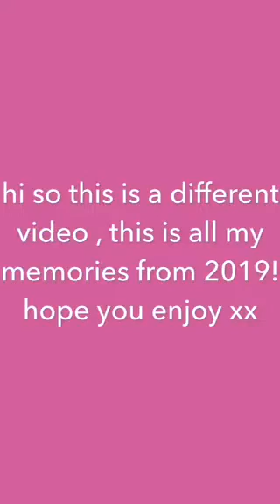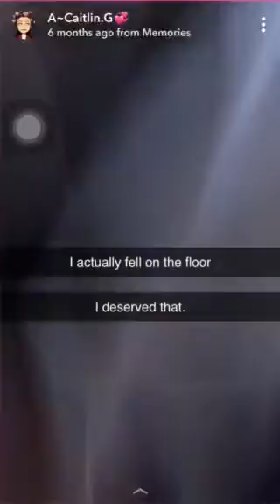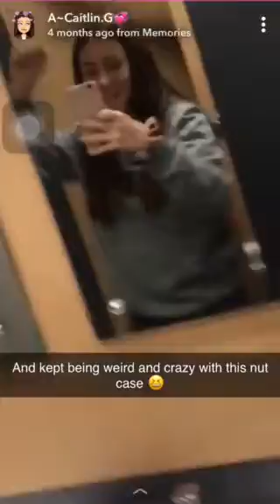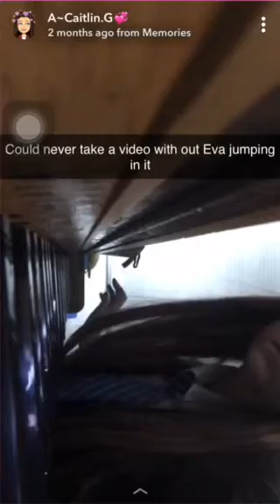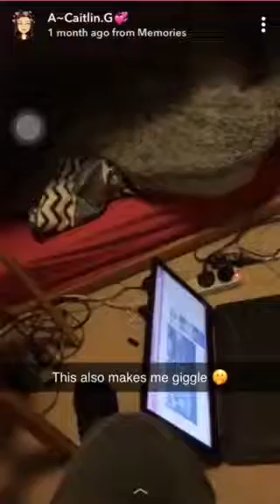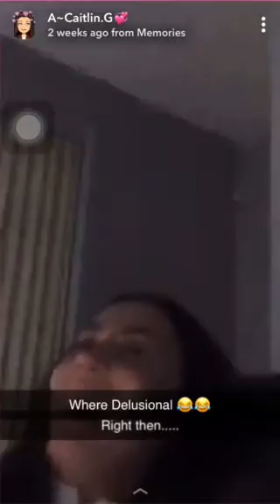My 2019 look back 🎉❤️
Musically - Caitlinkitty05